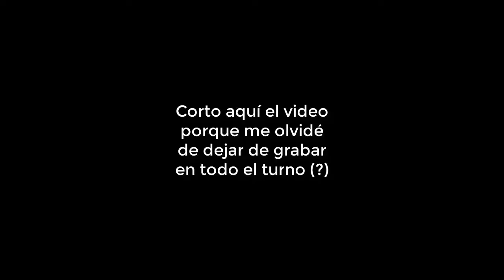Mario Party 3 - Woody Woods #1 [Parte 3/4] - Demasiado bueno para ser cierto (?)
Ahora sí en verdad comienza toda la buena suerte xD